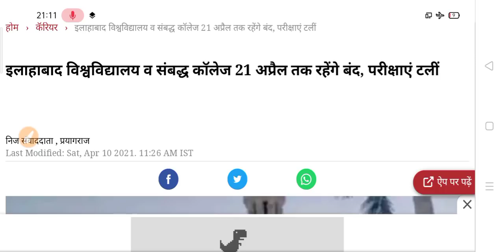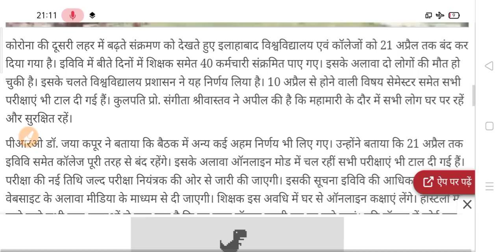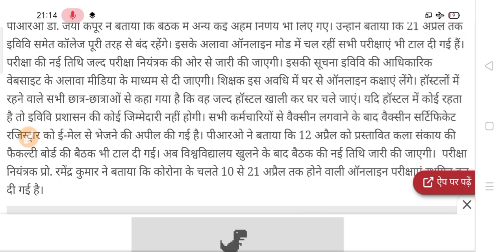College Exam New Update Today | University Exam 2021 | University Exam News 2021